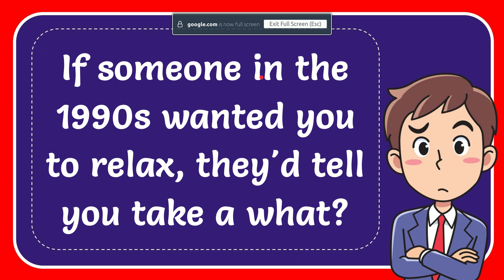If someone in the 1990s wanted you to relax, they'd tell you take a what?